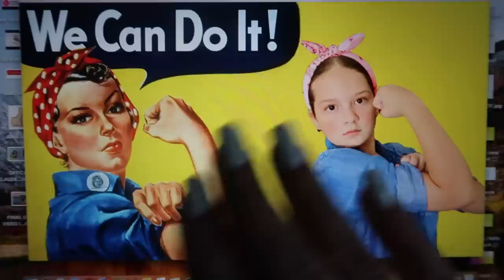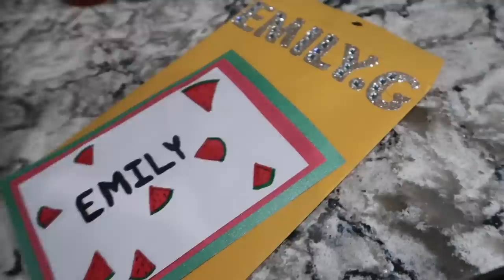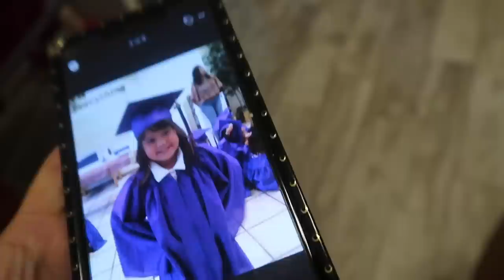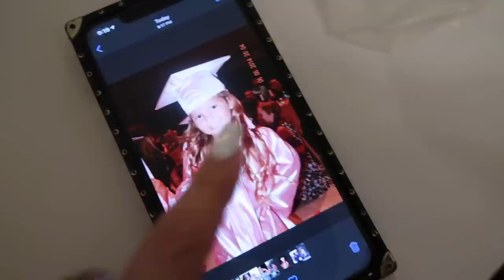WE RECREATED OUR OLD GRADUATION PHOTOS | SISTERFOREVERVLOGS #791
WE RECREATED OUR OLD GRADUATION PHOTOS

* Camera that we used *